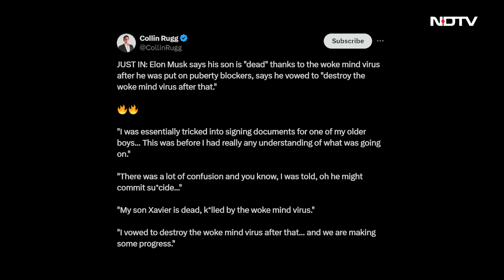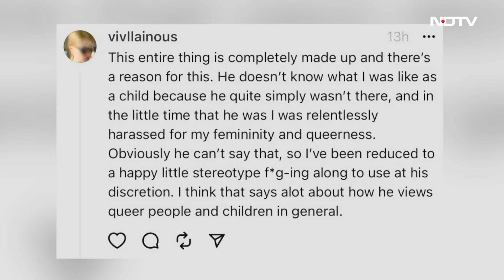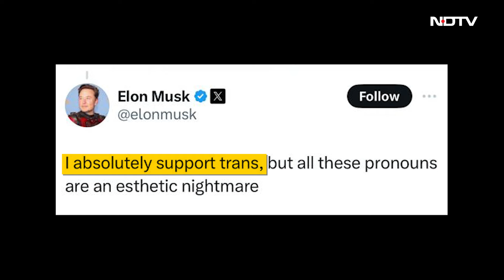Elon Musk Daughter Issue | Disowned By Transgender Daughter: "He's Desperate For Attention"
Elon Musk Daughter News: Elon Musk's estranged transgender daughter, who he had alleged was "killed" by "woke mind virus", has "disowned" him. The world's richest man had claimed in a recent interview that during the pandemic, he was tricked into signing documents for "one of his older boys" Vivian Jenna Wilson. He had even referred to gender-reassignment surgery as "child mutilation and sterilisation".

Shot back Ms Wilson, the "entire thing was made up", in a long thread on Threads, the Meta micro-blogging rival to her father-owned X. "I disowned him, not the other way around," said the 20-year-old.